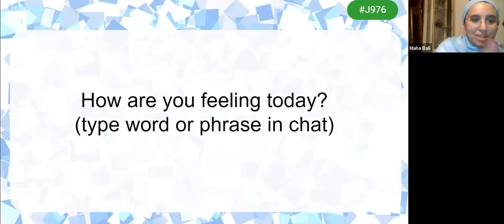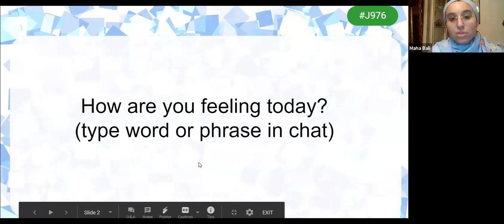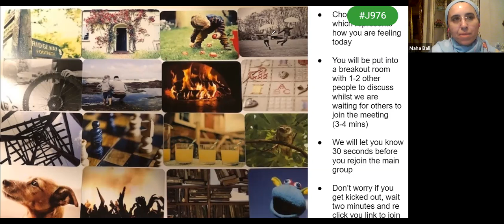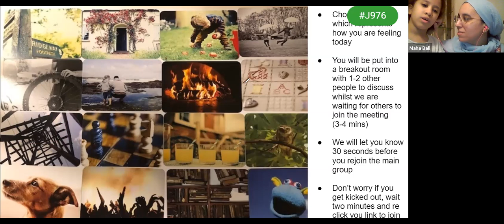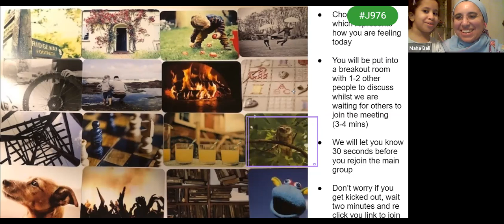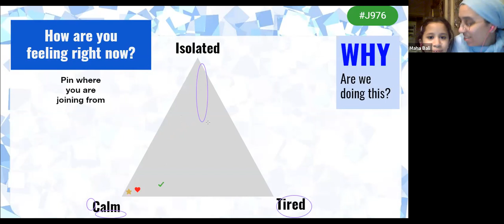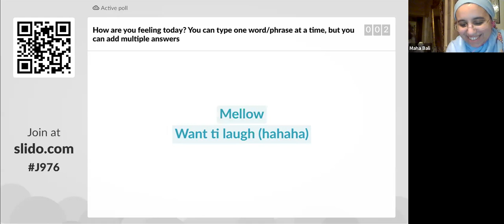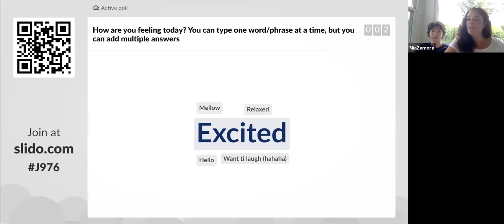Four Ideas for Checking In - Community Building OneHE/Equity Unbound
The Community-Building Resources mentioned in this video are created by Equity Unbound in collaboration with OneHE, and can be found as videos with descriptive text on the OneHE
This video is recorded by Maha Bali and Mia Zamora and is licensed CC-BY